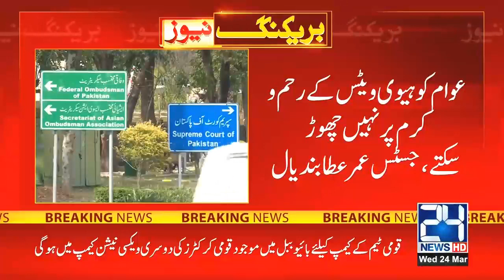12pm News Bulletin | 24 March 2021 | 24 News HD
12pm News Bulletin | 24 March 2021 | 24 News HD

24 News HD is one of the leading news channels of Pakistan bringing you the latest current affairs from Pakistan and around the world.  Live National Assembly and Senate Session.